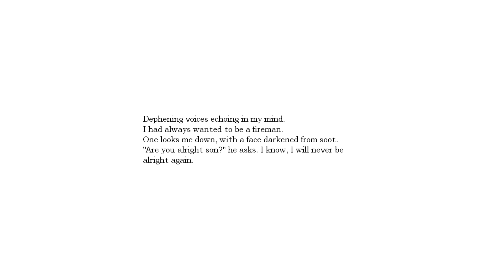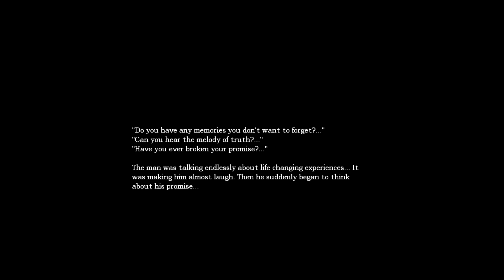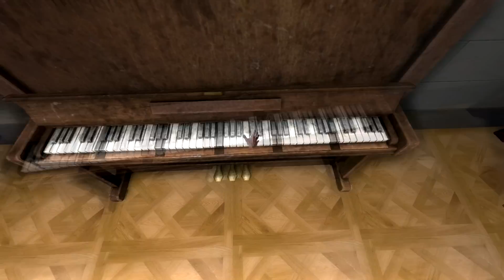White Night (Amnesia mod) - Partie8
Partie 8 !

La fin approche à grands pas !